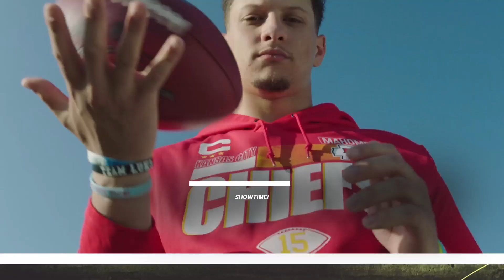Cool play at end-REC